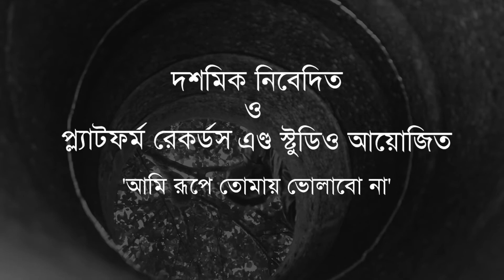Rabi-Shraddha | Doshomik | On this Baishe Shrabon | Dhupguri | Trailer | Bangla Band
Project Name- Ami Rupe Tomay Bholabo Na by Doshomik Bangla Band
Recorded and Arranged - Platform Records & Studio, Dhupguri
Camera & Editing -- Sujan Sarkar
Model--Trisha Dey Roy